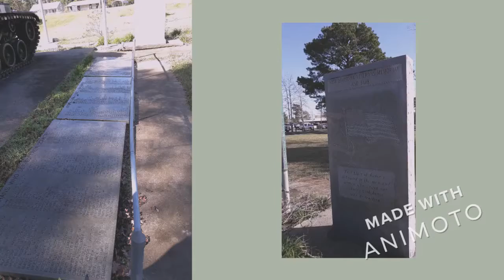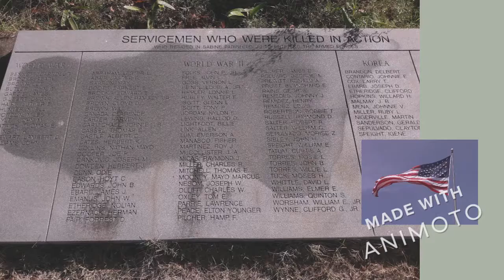West Louisiana Veterans Memorial and Park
Located on Highway 191 in western Louisiana, near the Toledo Bend Reservoir  The memorial and park are dedicated to the men and women who served and died in the United States military.